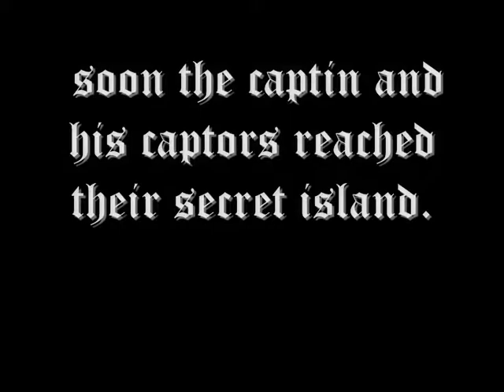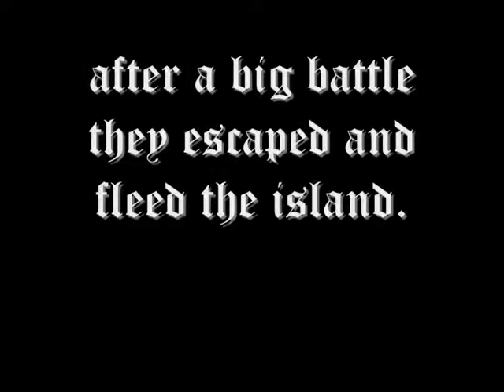dandragon lego pirates of the carribean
a leg movie made by me and my mate louis.